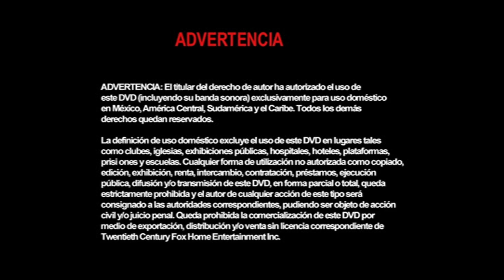Inicio DVD Noriega: Favorito de Dios 2006 (Argentina)